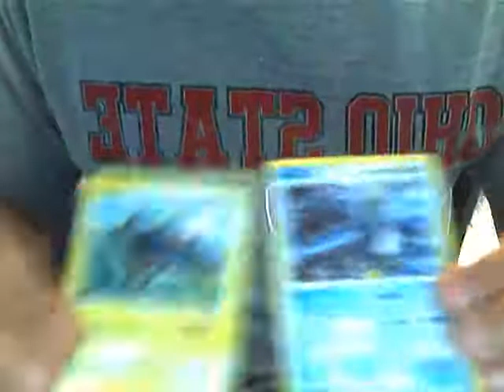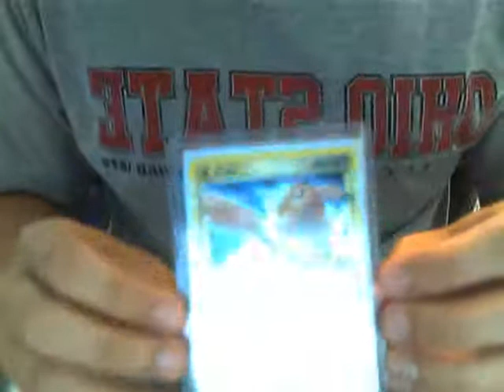TCBM Pokeguy618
Thanks a bunch! The cards are awesome!!

I think he closed his channel but nevertheless thanks!